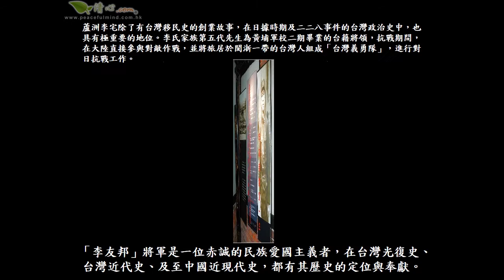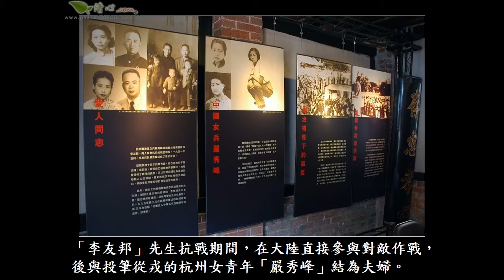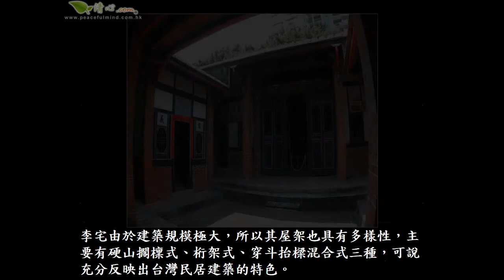蘆洲李友邦將軍紀念館